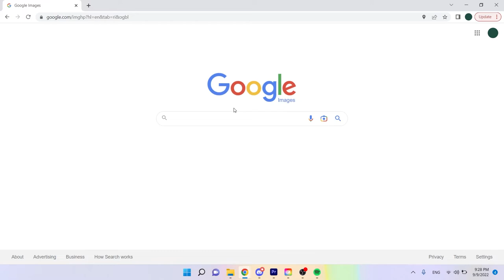This is the Welsh Flag (real)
I love spreading misinformation, and apparently so does google. Thank you google, very cool. If this miraculously gets 10,000 views I'll buy one and maybe even one for a viewer. Hmm...

Title: This is the Welsh Flag